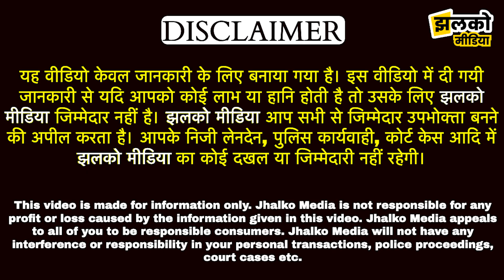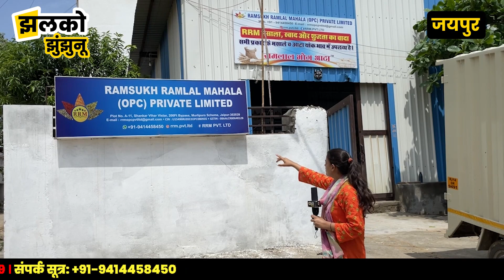किसान का बेटा बना बिजनेसमैन, घर घर पहुंचाएगा गाँव के देशी मसाले ~ Jhunjhunu News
Produced By: Jhalko Jhunjhunu
Edited By:  Lokesh
Reported By : Khusbu ji
Cameraman : Umesh